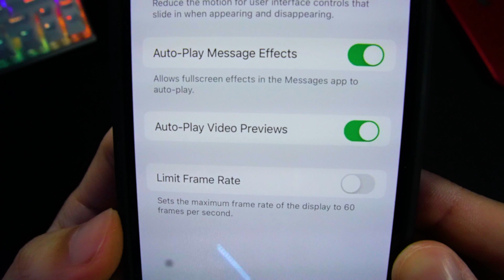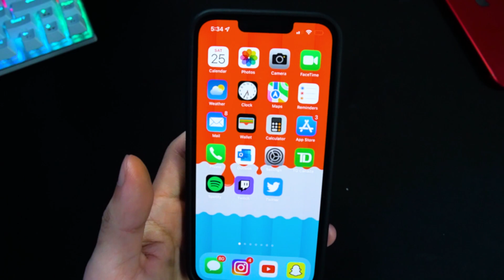How to Turn On / Off 120Hz Pro Motion Refresh Rate on iPhone 13 Pro / Max